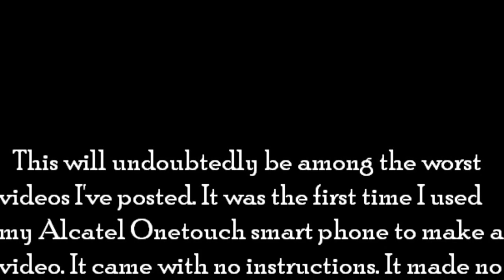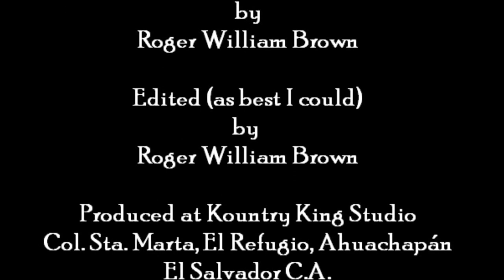2015-09-30 Adriana and the Baton Babes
Another performance by the cachiporras of Centro Escolar Francisco Gavidia in El Refugio, Ahuachapán in murder-plagued El Salvador. It's a terrible video made with an Alcatel OneTouch smart phone and an inexperienced phone-video camera user.